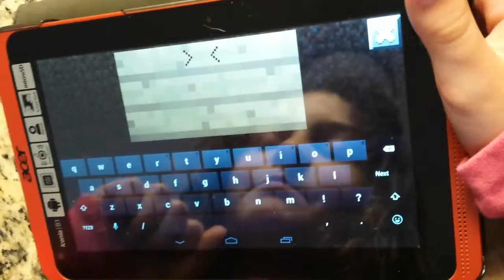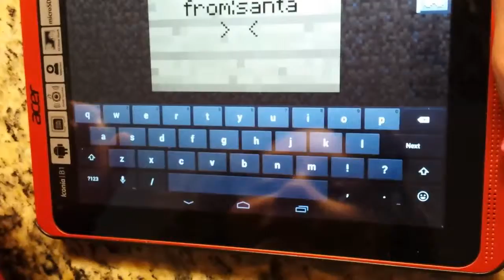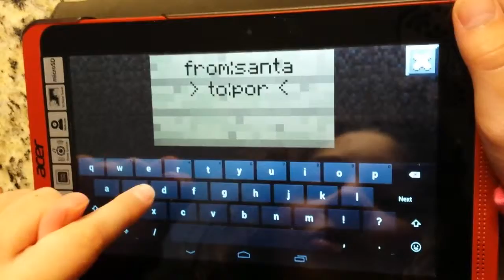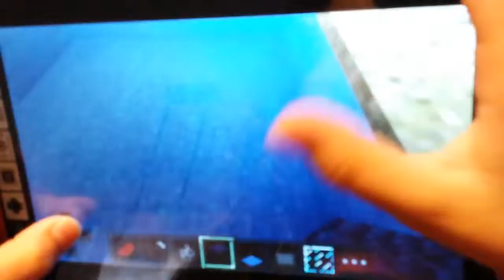HildieWonderfulWorld pt1ve 1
My girl has been learning how to play Minecraft on her tablet... she also discovered Stampy Cat videos and got inspired to make some fun videos showing her world that she’s creating... The first few videos are a little shaky and stuff as we get used to the best way to film them... thanks for watching, hope you have fun!